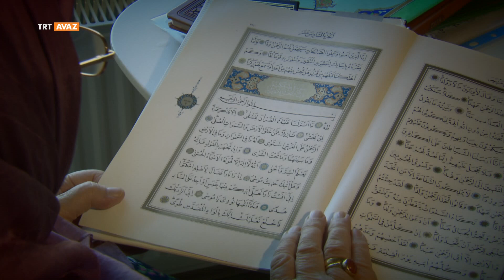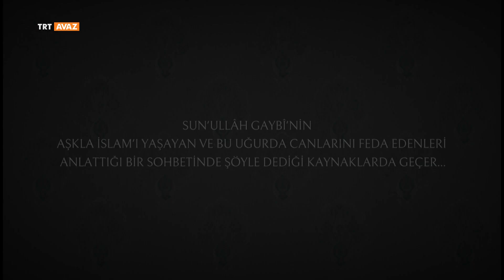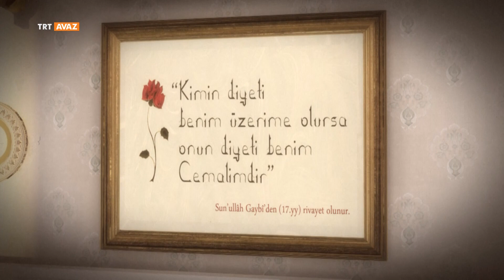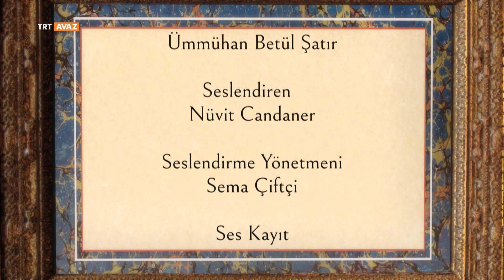Kıssa-i Canan 10.Bölüm ( A.Hamra Tellibeyoğlu)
Her biri Canan’dan birer Kıssa.
Onlar mütedeyyin yaşamlarıyla çevrelerine örnek olan insanlar.
Kimi doktor, kimi avukat, kimi öğretmen, kimi hafız...